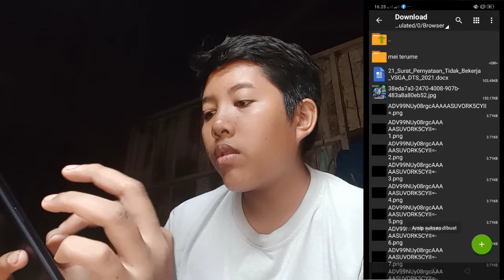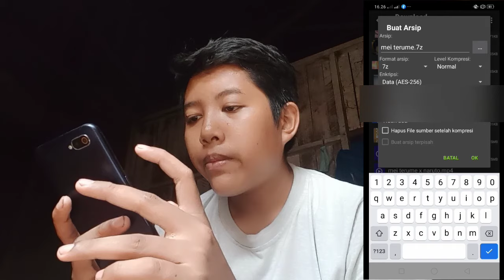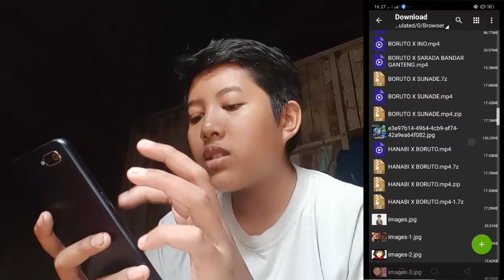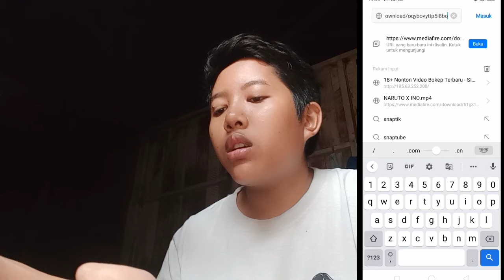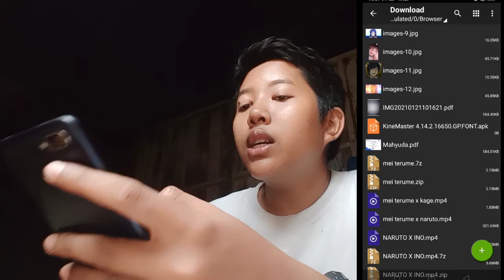YANG SELALU KALIAN REQUES,MEI TERUMI!!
Don't forget makan ntar m*ti Lo,👍
Dan don't Forget c*li sehari minimal 5 kali ya,
Supaya nafsunya tertutupi.🤗
Canda gays
Jangan diambil dada 😂
Eh paha maksudnya